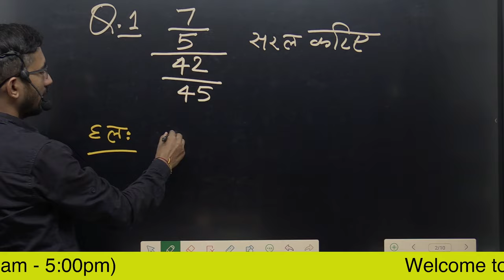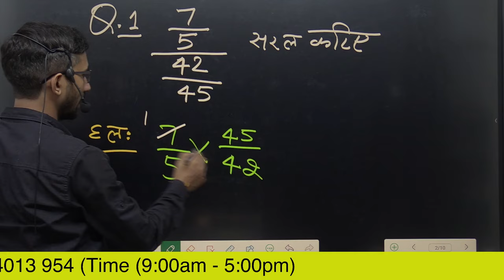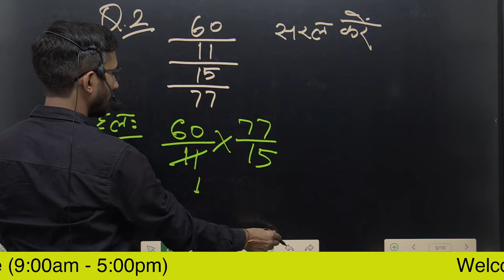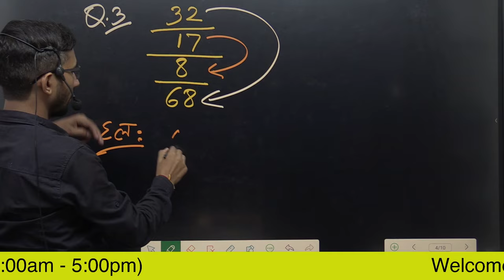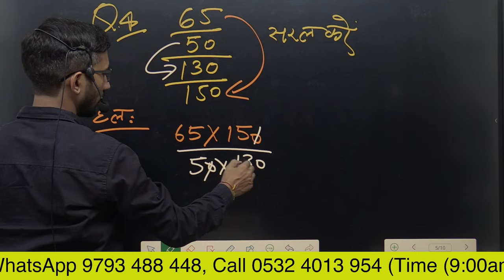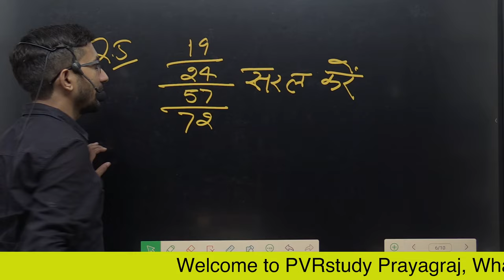video 41b | Simplification सरलीकरण | भिन्न का भाग करना सीखें | कठिन भिन्न का आसान हल